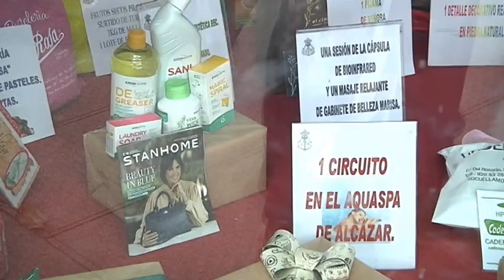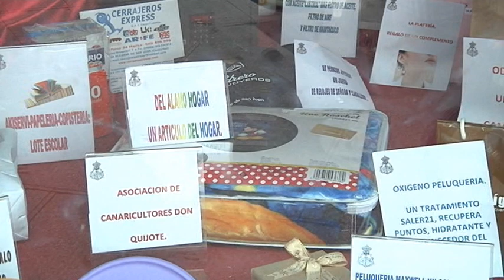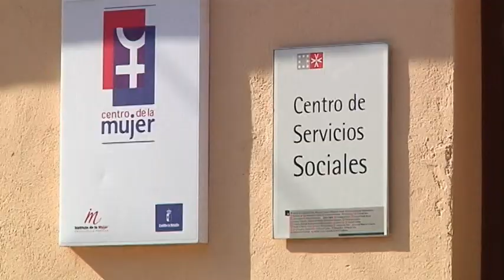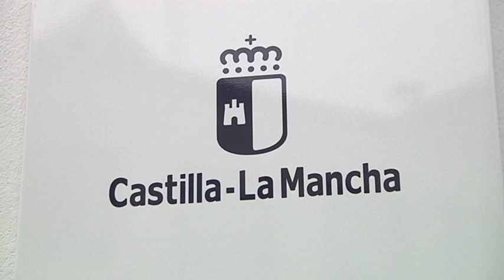Informativo martes, 2 de enero de 2024